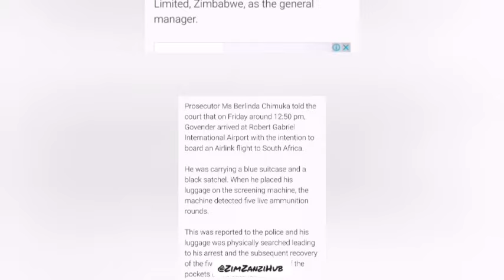President Mnangagwa Votyira Hupenyu Hwavo After Pabatwa S. A man AneMabara